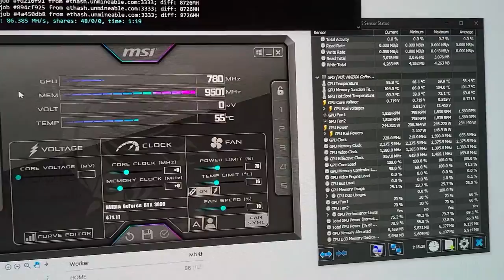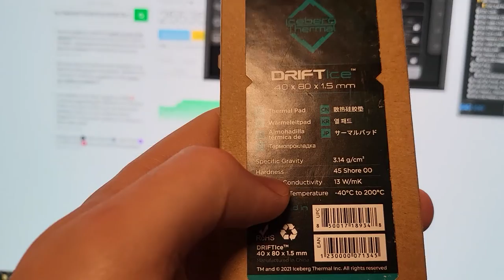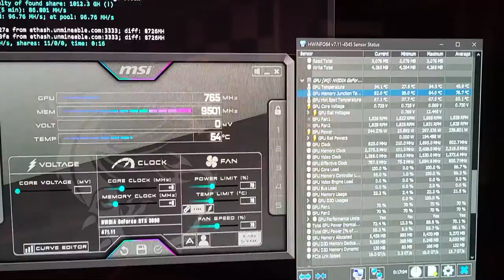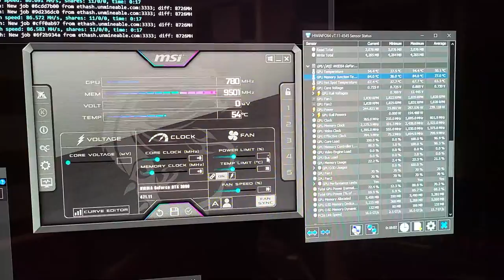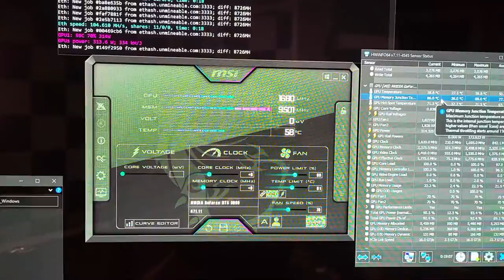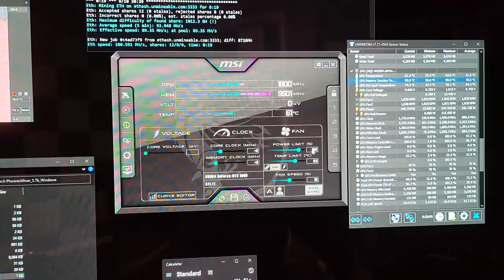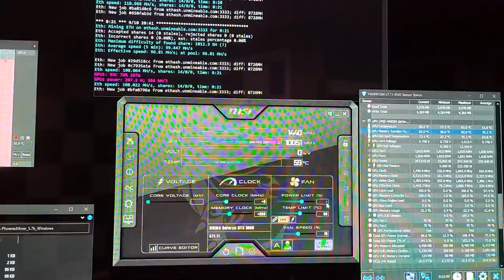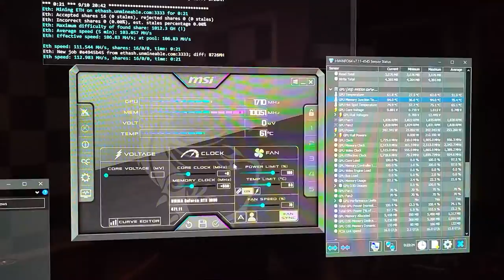RTX 3090 FE Thermal Pad Replacement Timelapse! -22C drop in Temperatures!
I test the Thermal Pad replacement Mod for my 3090 FE to really great results!
00:00 Control Test
02:45 Repaste Timelapse
06:59 Results